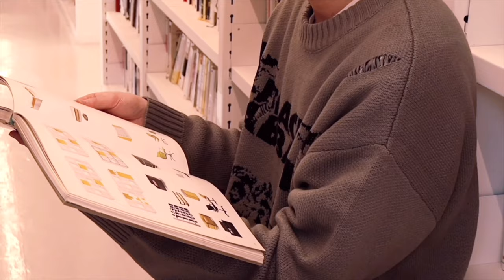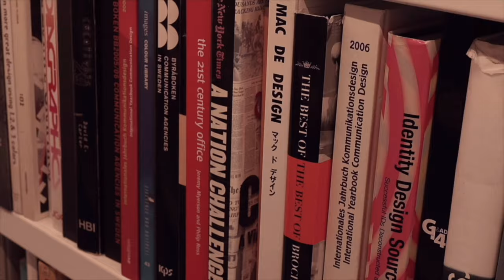영비누 youngveenew - 너무나 많네 (Too many things_DEMO)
내 차가운 방엔
나를 얼려오는 게
너무나 많네
이불에 몸을 숨긴 채
마음은 얼지 않게
숨을 불어넣곤 해

내 뜨거운 마음엔
나를 살게하는 게
너무나 많네
내 꿈엔 잠 못 이루던
어린 내 시대들이
다시 살아나곤 해

가로수가 켜진 좁은 골목길도
작게 불이 켜진 아파트 창문들도
눈부시도록 밝게 타오르며
아무 의미없는 내 발자욱 끝에
어느새 하얗게 길이 밝아오는데
눈부셨던 내 어린 날의 모든 밤
내겐 너무나 많네 날 살게 하는 게

거리 거리에
나를 당겨오는 게
너무나 많네
걸음에 무게가 늘어
하룰 견뎌내는 게
조금 버겁기도 해

내겐 너무나 많네